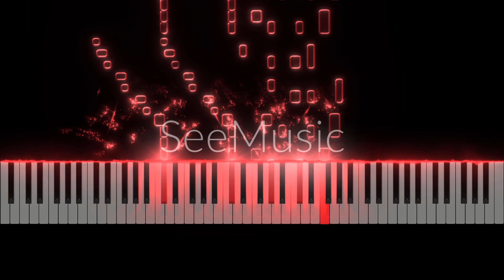Chopin - Prelude No.22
Level: 8 in 10
In G Minor